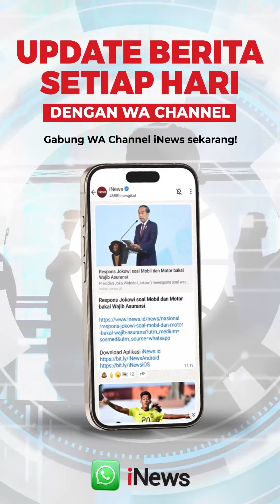Megawati Tunggu Jadwal Bertemu Prabowo Sebelum Pelantikan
Ketua Umum PDI Perjuangan, Megawati Soekarnoputri berziarah ke makam Bung Karno di Blitar pada Senin (7/10/2024). Bersama rombongan kader PDIP, Presiden Indonesia ke 5 itu mendatangi makam yang berada di Kelurahan Bendogerit, Blitar.

Sebelum berziarah ke makam sang ayah, Megawati juga sempatkan melayat ke Pendeta Romo Antonius Benny Susetyo di Malang. Pada kesempatan itu, Sekjen PDIP Hasto Kristiyanto yang turut hadir berziarah mengungkapkan bahwa Megawati sedang menunggu jadwal bertemu Presiden Terpilih Prabowo Subianto sebelum pelantikan.

Editor: ANG